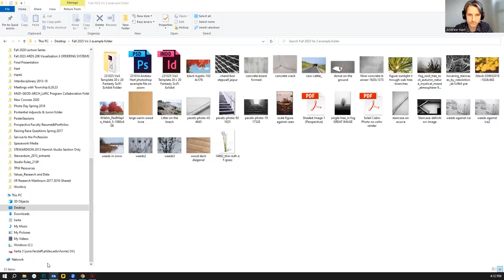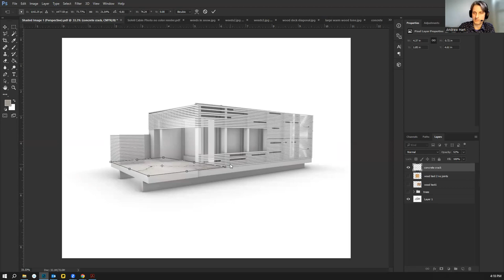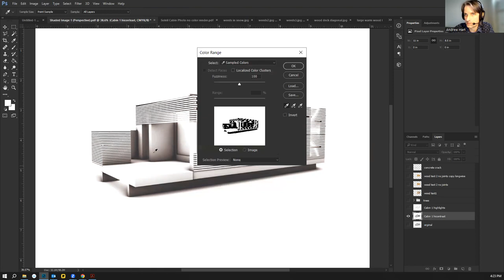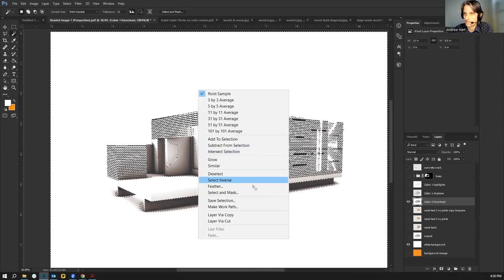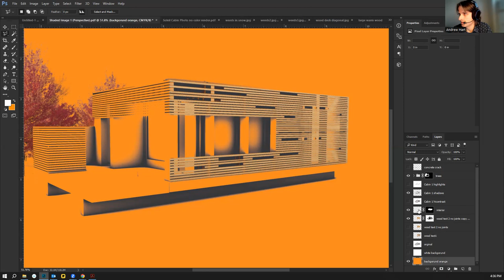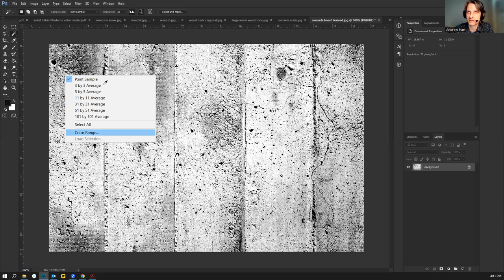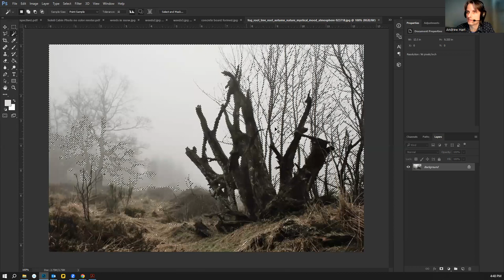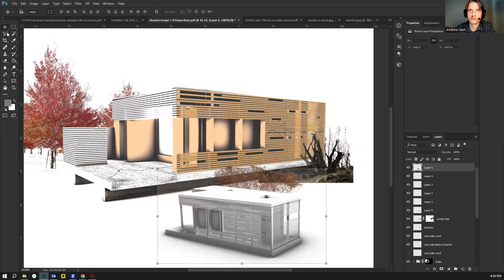Using Layer Mask to create textures + add environment FAST in photoshop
In this tutorial you will get introduced to using image files and layermasks in photoshop to create texture, apply color, and create environments QUICKLY in a way that ADDS to your library of materials, allowing you to iterate and SAVE TIME on future image making.

Using volunteered greyscale shaded images quickly exported from Rhino we can create immersive and imaginative environments, using negative space and layering to bring audience 'in to the scene' without needing to be hyper realistic, or putting your computer processer and battery to the test.